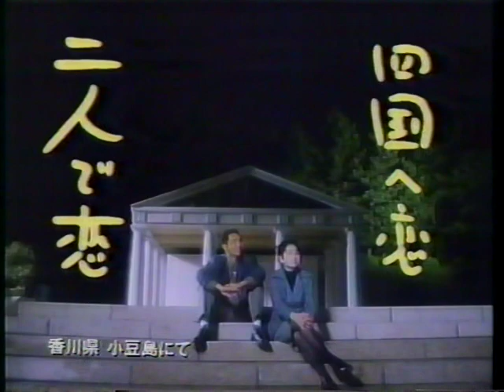〘懐かCM〙1991年 JR四国『しあわせランド四国』郷ひろみ＆二谷友里恵